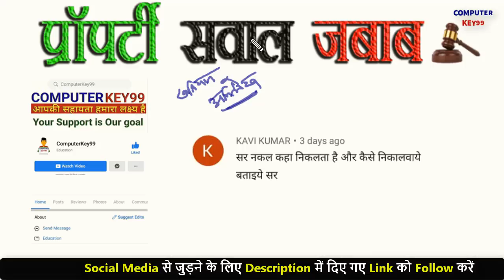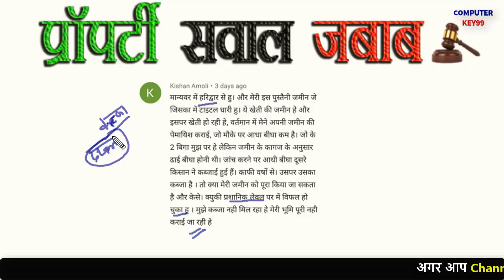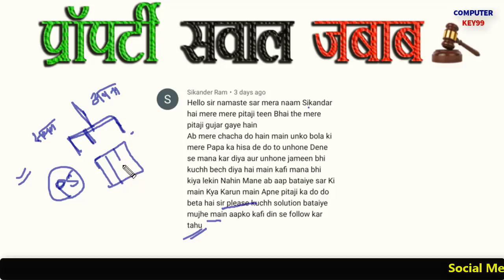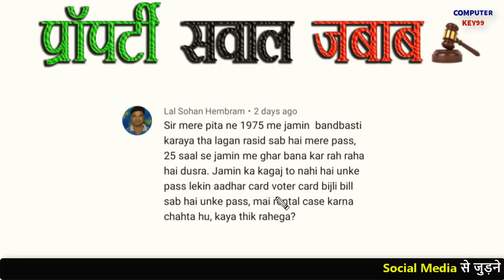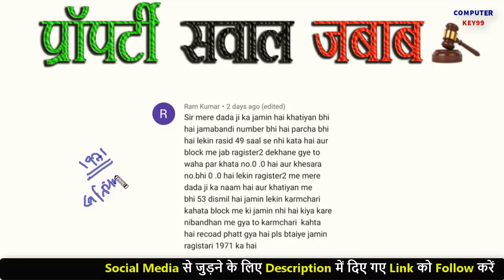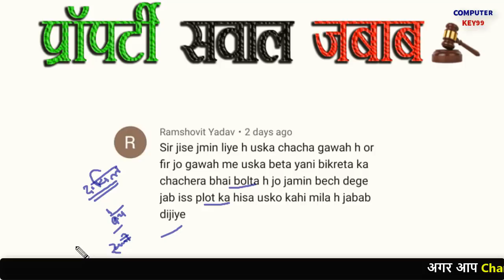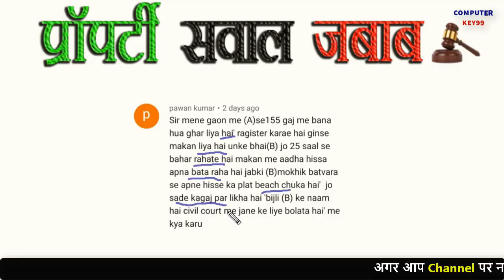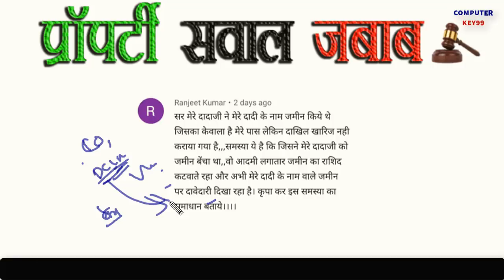किसी भी जमीन का नकल कैसे निकालें | kisi bhi jamin ka details kaise nikale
Cover Topic:
किसी के भी जमीन की नकल कैसे निकालें किसी भी जमीन का खतियान अपने मोवाईल से निकाले किसी भी जमीन का नकल कैसे निकालें ऑनलाइन जमाबंदी नकल कैसे निकालते हैं | किसी भी जमीन का केवाला निकालें जमाबंदी नकल कैसे निकाले ऑनलाइन जमीन की नकल निकाले जमीन का पेपर कैसे निकले किसी भी जमीन का खाता खेसरा रकवा कैसे निकालें ऑनलाइन मोबाईल से जमीन का केवाला कैसे निकाले